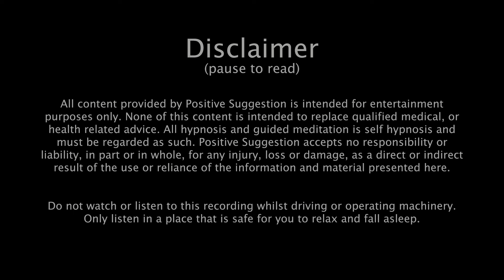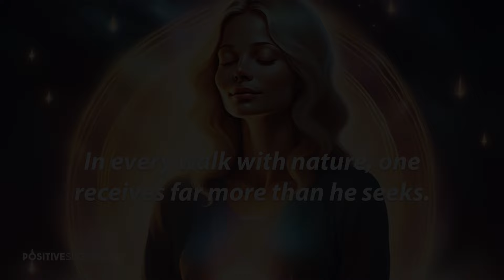Find Your Inner Calm with this 10 Minute Calm Mind Meditation (Guided Meditation)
A guided meditation for a calm mind that takes you deep into the heart of a vibrant forest. Discover peace as you walk a moss-covered path, listen to the gentle stream, and connect deeply with the earth's tranquil beauty. Perfect for anyone seeking a moment of calm and a clear mind. Dive into nature's embrace and carry its serene energy throughout your day.

Thank you for listening. I hope you enjoy and benefit from this video.
Let me know of your experiences in the comment section. Thank you.

Positive Suggestion holds the correct licenses for all footage and music used in this meditation session.